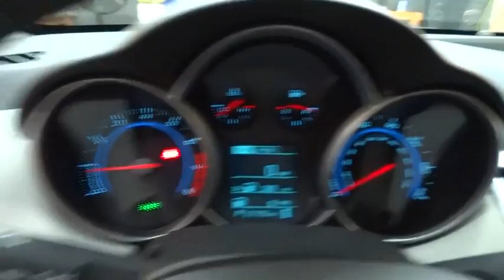2014 Chevrolet Cruze New York, Staten Island, Jersey City, Bay Ridge, Woodbridge, NY 550397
2014 Chevrolet Cruze
Island Subaru: Servicing New York, New York near Staten Island, Jersey City, Bay Ridge, Woodbridge, NY

Island Subaru
1257 Hylan Blvd

Welcome to the All-New Island Subaru, proudly serving the great Community of Staten Island and the surrounding areas. Island Auto Group is a multi franchise sales and service organization that is dedicated to creating lifelong customers. We recognize that to achieve this, we must provide exceptional automotive value for our customers, and the very best workplace experience for our team members. We are committed, through support and service, to actively improve the greater community; and will continually work to earn the respect and trust of our customers, employees, and their families.
MPG Automatic City: 22, MPG Automatic Highway: 35, Engine Description: 1.8L I4 16V, Fuel Type: Gas, Fuel Induction: Sequential MPI, Valves Per Cylinder: 4, Aspiration: Normal, Driven Wheels: Front-Wheel, Transmission: 6-Speed Automatic, Wheels Rims: Steel, Wheels Spare Rim Type: Steel, Drive Train Type: FWD, Independent Suspension: Front, Stabilizer Bar: Front, Clock, Compass, External Temp, Low Fuel Level, Tachometer, Trip Computer, Front Wipers: Variable Intermittent, Privacy Glass: Light, Rear Defogger, Antenna Type: Integrated Roof, Audio System: Siriusxm AM/FM/Satellite, Speakers: 6, Drivers Height: Manual, Passenger Height: Manual, Seating Capacity: 5, Front Seat Type: Bucket, Upholstery: Premium Cloth, Center Armrest, Folding: Fold Forward Seatback, Center Console: Full With Covered Storage, Cupholders: Front And Rear, Door Pockets: Driver, Passenger And Rear, Power Outlets: 2, Seatback Storage: 2, Steering Adjustment: Tilt And Telescopic, Steering Power: Speed-Proportional Electric Power Steering, Power Mirrors: Power Remote, Power Door Locks, Windows: Power Windows, Satellite Communication: Onstar Directions & Connections, Air Conditioning: Manual, Air Filtration: Interior Air Filtration, Trunk Lights: Cargo Area Light, Center Console Trim: Metal-Look, Dash Trim: Cloth/Metal-Look, Mats: Carpet Front And Rear, Reading Lights: Front, Shift Knob: Urethane, Steering Wheel Trim: Urethane, Vanity Mirrors: Dual Vanity Mirrors, Bumpers: Body-Colored, Door Reinforcement: Side-Impact Door Beam, NHTSA Passenger Grade: Good, NHTSA Driver Grade: Excellent, NHTSA Side Impact Front Grade: Excellent, NHTSA Side Impact Back Grade: Excellent, Turning Circle: 35.8, ABS: 4-Wheel, Head Airbags: Curtain 1St And 2Nd Row, Anti Theft System, Brake Assist: Braking Assist, Safety Locks: Power, Daytime Running Light, Engine Immobilizer, Headlights Auto Delay: Auto Delay Off, Headlights Dusksensor: Dusk Sensing, Front Headrests: Manual Adjustable, Rear Headrests: 2, Rear Center Seatbelt: 3-Point Belt, Safety Stability Control, Driver And Passenger Airbag, Side Airbag, Stability Control: Stability Control With Anti-Roll, Door Reinforcement: Side-Impact Door Beam, Rear Door Type: Trunk, Side Door Type: Conventional